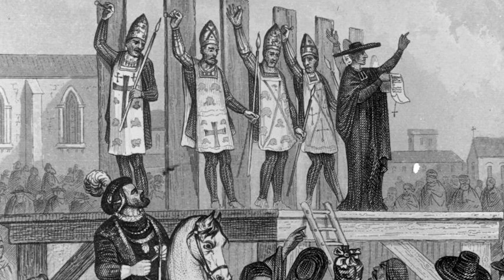The Renaissance & The Buggery Act of 1533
During the Renaissance, homosexuality went from being legal to a capital punishment across most of Europe thanks to the Roman Catholic Church and the Buggery Act of 1533.